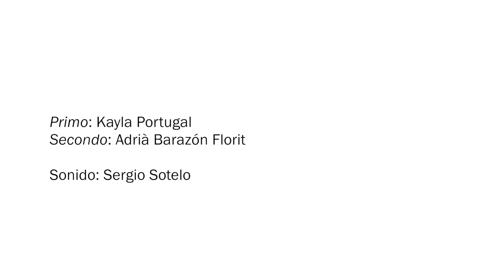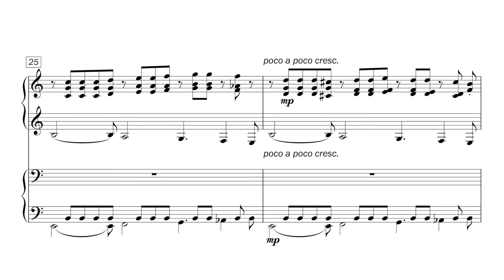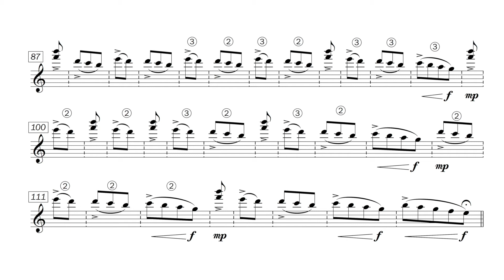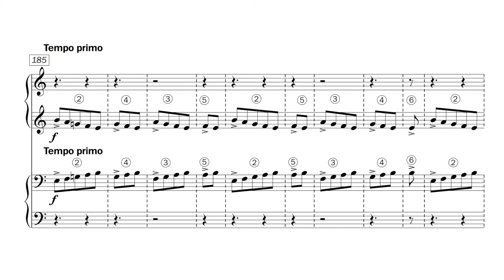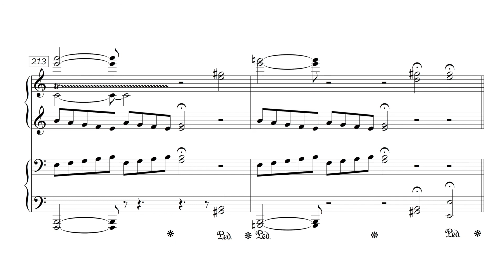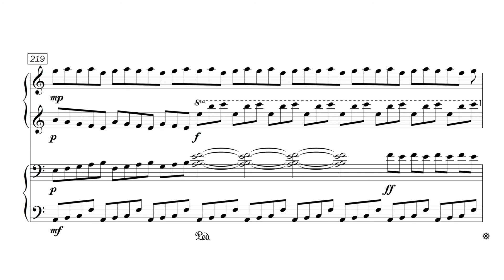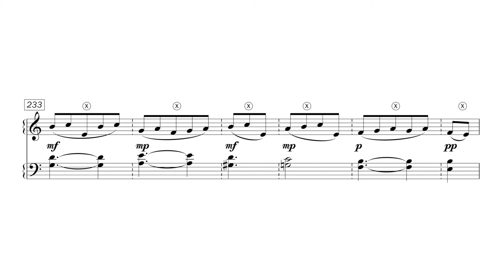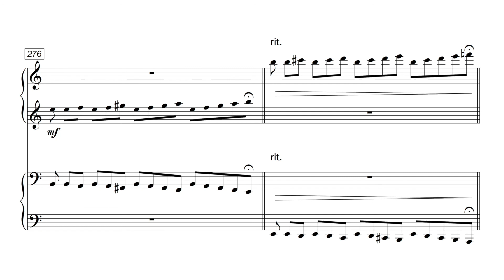Radix (2019) Luis Meseguer Mira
Radix: estudio frigio para piano a 4 manos
Radix: phrygian étude for piano 4 hands

Compuesto en Barcelona, IX-2019. Estrenado en 3-XII-2020 en ESMUC (Escola Superior de Música de Catalunya).
Composed on Barcelona, IX-2019. Premiered on 3-XII-2020 at ESMUC.

Primo: Kayla Portugal
Secondo: Adrià Barazón Florit
Sonido/Sound: Sergio Sotelo

Radix pretende reflejar las propiedades matemáticas de la naturaleza en el ritmo, conservando una constancia inmutable, pero a la vez rompiéndola y consiguiendo efectos imprevistos. La naturaleza frigia de esta composición habla de ciertas raíces (radix) de una parte importante de la cultura musical europea, que la presente globalización quiere olvidar o, por otro lado, explotar. Por otra parte, el papel de los intérpretes es decisivo, tanto para adecuar su manera de tocar con las estructuras rítmicas, como para tener una compenetración en la ejecución, una unión casi espiritual para desarrollar una obra única.

Radix tries to reflect the mathematical properties of nature in the rhythm, conserving an immutable stability, but at the same time breaking it and achieving surprising effects. The Phrygian nature of this composition speaks about certain roots (radix) of an important part of European musical culture, which the present globalisation wants to forget or, on the other hand, exploit. Moreover, the role of the interpreters is decisive, both to adapt their way of playing to the rhythmic structures, and to have a connection in the performance, an almost spiritual union to develop a unique work.